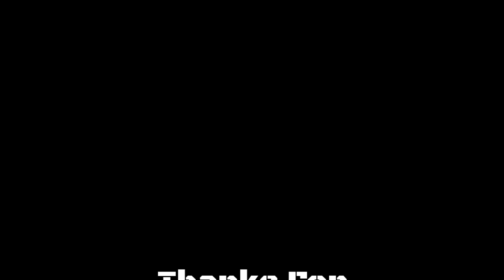Dinosaur Movie - T-Rex Chase - Jurassic World Fan Movie - Dinosaur Chase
Dinosaur Movie
Dinosaur Chase
T-Rex Chase
Jurassic World Fan Movie

Green Screens Are From

No Copyrighted Music From